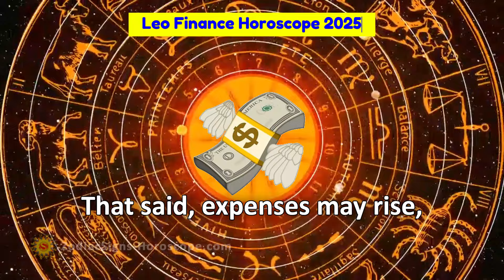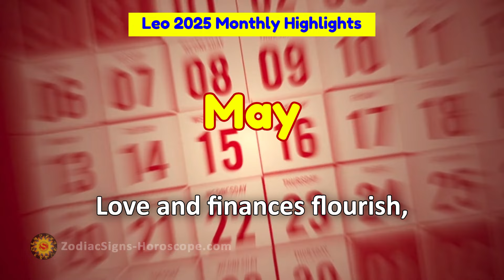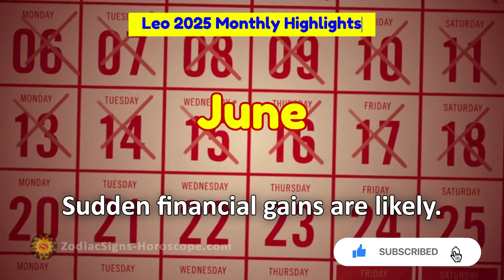Leo Horoscope 2025 Predictions: Career, Finance, Love, Health, Travel, and Monthly Forecasts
How is the Year 2025 for Leo Zodiac People?